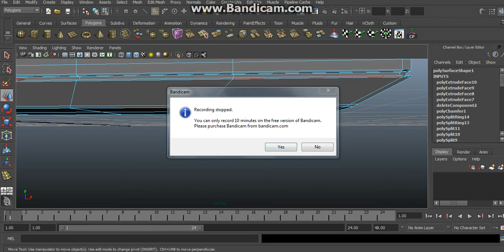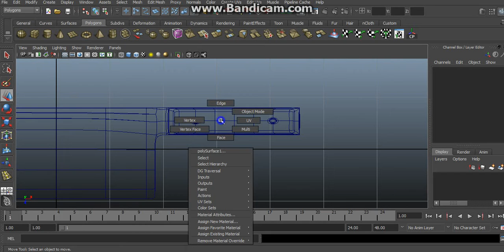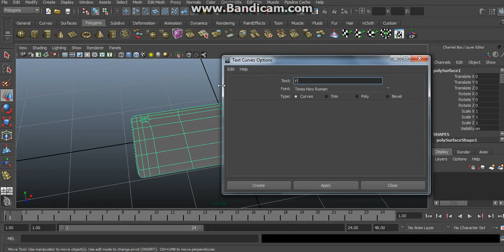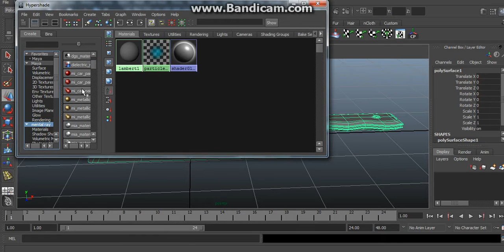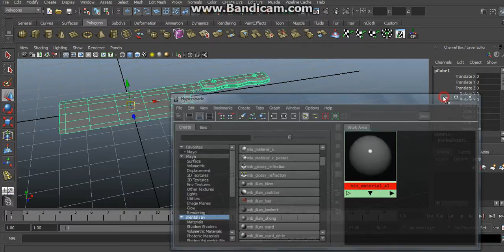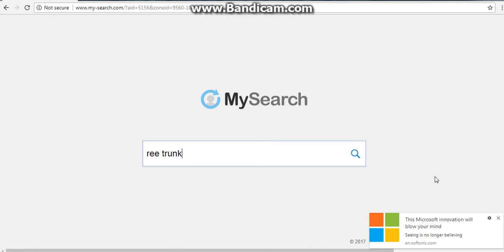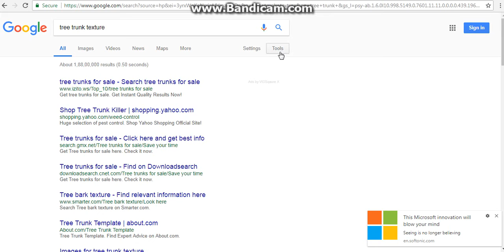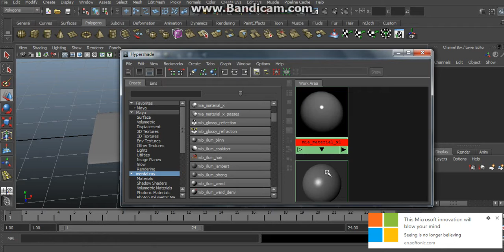Wood Knife tutorial #3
How to make 3D Knife.